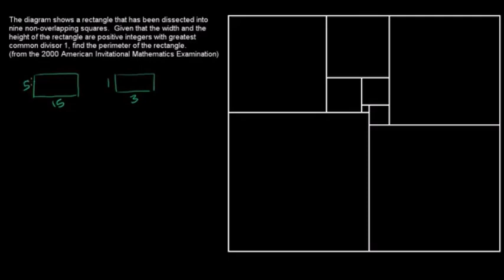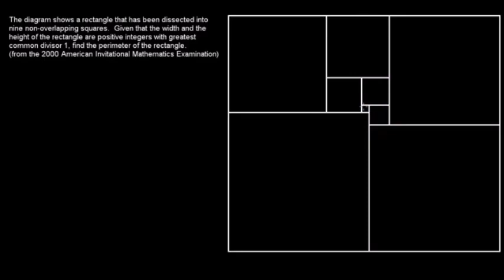Ambitne zadanie z obwodów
CC:NC-BY-SA